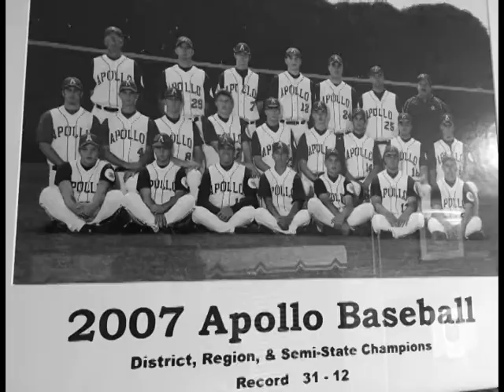Apollo Baseball 2015